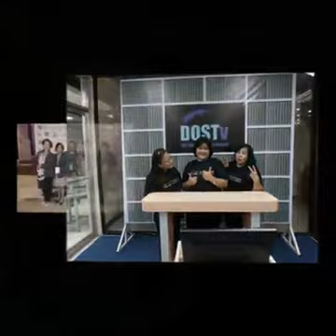My retirement Part2, 2018.02.14 - How are you today? Let's Eat and be Merry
This is another video presentation of my IRAD family... How are you today? Let's Eat and be Merry - these are my unforgettable words to my 2nd family.